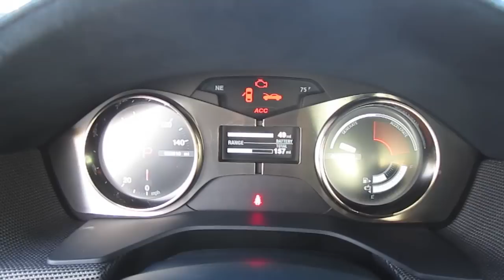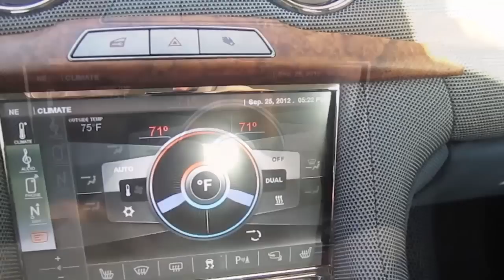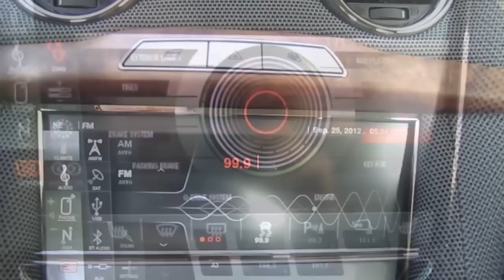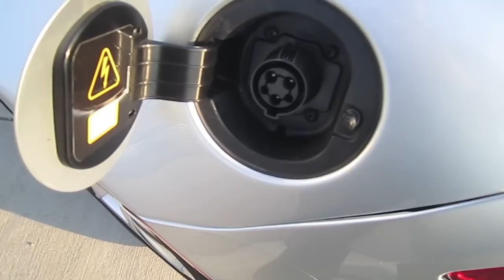FISKER KARMA ECOCHIC REVIEW ENGINE INTERIOR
In this video I give a detailed tour of 2012 Fisker Karma Ecochic showing the exterior, engine and interior.

Welcome to the Automotive Review Channel where I post my car reviews, overviews, and in-depth tours of interesting automotive finds. On my channel you will see everything from classics to concepts and from exotic to commercial. I am constantly updating my channel with new videos. You are welcome to share your opinion in the comments section.
-Gene
2013 Fisker Karma Ecochic Fisker Karma Review start up in depth review